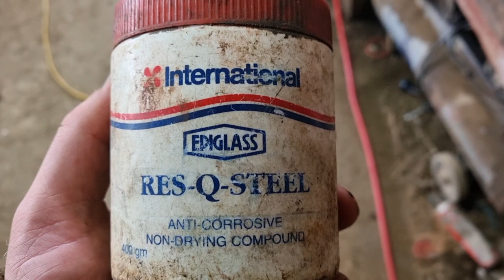Break fencing ewes far too early, and mower repairs.Not happy with the SIP!